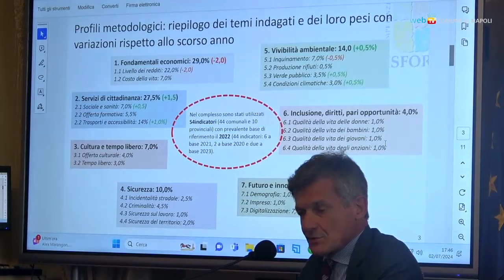Rapporto AIDP sulle province in cui si lavora bene: prima Milano, Napoli cresce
L’Associazione Italiana per la Direzione del Personale ha presentato i risultati di una ricerca condotta con Isfort per individuare le province italiane in cui si lavora meglio.